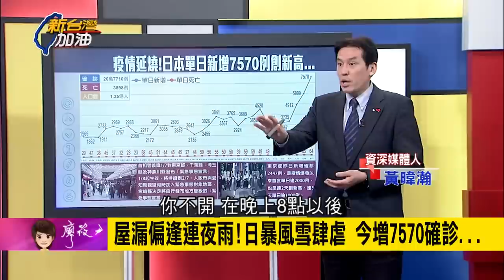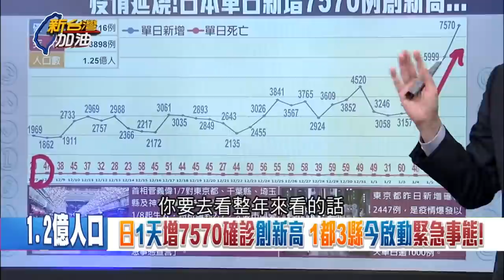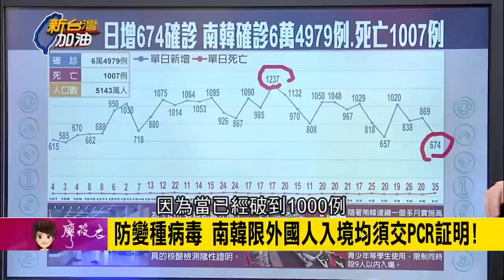日本單日新增7570例！1都3縣啟動"緊急事態"能阻擋疫情擴散？禍不單行...嚴重"冬嵐"暴風雪肆虐日韓 導致大規模停電...│廖筱君主持│【新台灣加油精彩】20210108│三立新聞台